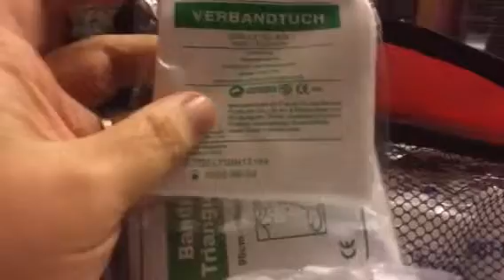Royal Medical Direct First Aid Kit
I just got this great first aid kit from Royal Medical Direct. It comes with this great vinyl case that is water resistant and very durable material. It zips closed to keep all the items secure inside and protected. Inside there are two net pockets that store all the items. There are 180 pieces in this set. It contains just about everything you would need in an emergency situation. You get Scissor (1), tweezer (1), sterile gauze pad 5cm x 5cm (4), sterile gauze pad 7.5cm x 7.5cm(2), conforming bandage 5cm x 4.5m(3), conforming bandage 7.5 x 4.5m(3), adhesive tape roll(1), self adhesive bandage(1), tourniquet(1), Alcohol Prep pads (20), Iodine pad (10), sting relief prep pad (20), band aid (20), antiseptic wet wipes (6), soap wipes (6), H shape bandaids (5), closure bandaids (5), wound dressing 6cmx7cm (1), wound dressing 6cm x 10cm (1), cotton buds (50),triangular bandage 96cm x 96cm x136cm (2), safety pins (11), cpr mask (1), ppc gloves(1), emergency blanket (1), rain poncho (1), burn dressing (1), Red nylon pouch bag to carry all(1). It has it all! As a mom and girl scout leader this is a must have for us. I keep one of these with me in my car at all times. I take it camping when we are doing girl scouts. You never know when you might need it. Even if it is just a scrap that needs a band aide it's really nice to have it all organized in one place and secure and on hand when you need it. Great set! I received this item complimentary or at a reduced price for my honest review. However, I only recommend products I truly love and use to my readers.